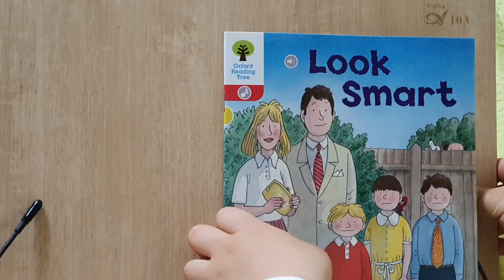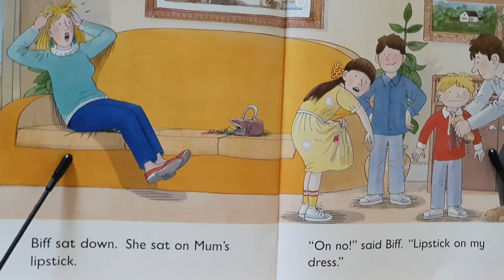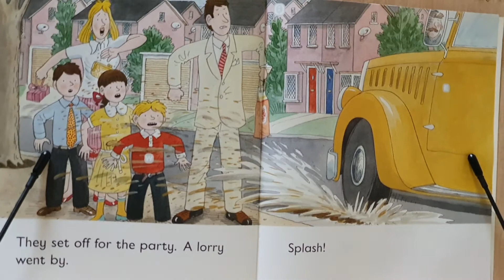ORT# Stage 4# Look Smart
ORT
Stage 4
Look Smart